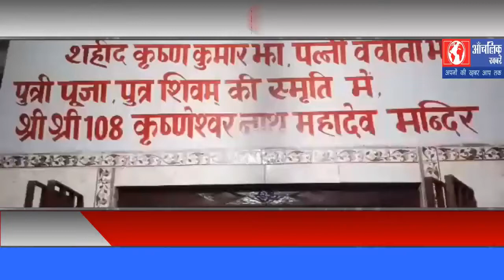कृष्णेश्वर नाथ महादेव मंदिर में महाशिवरात्रि की धूम-आँचलिक ख़बरें-बाबुल मंडल